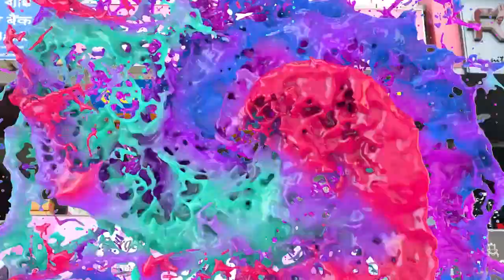पति और पत्नी के विवाद में पति ने पत्नी को उतारा मौत के घाट!